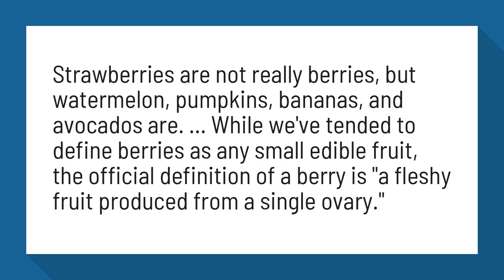Is a watermelon a berry?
Strawberries Are Not Berries, Yet Avocados and Watermelon Are

Strawberries are not really berries, but watermelon, pumpkins, bananas, and avocados are. ... While we've tended to define berries as any small edible fruit, the official definition of a berry is "a fleshy fruit produced from a single ovary."